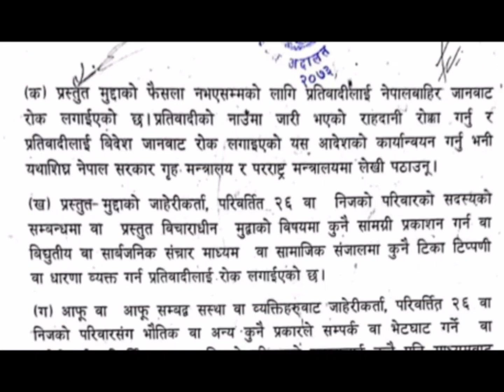20लाख धरौटी मा छुटे सन्दिप लामिछाने ।